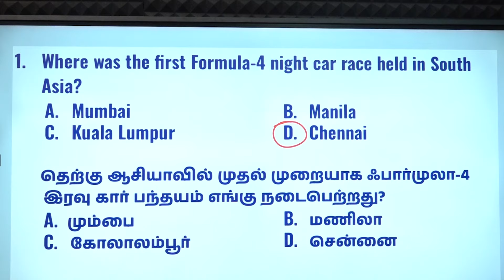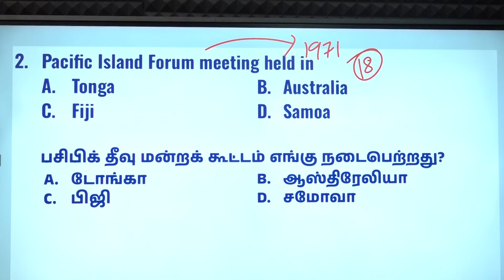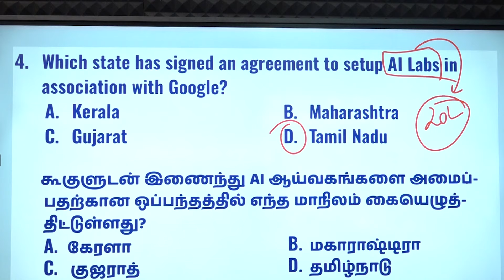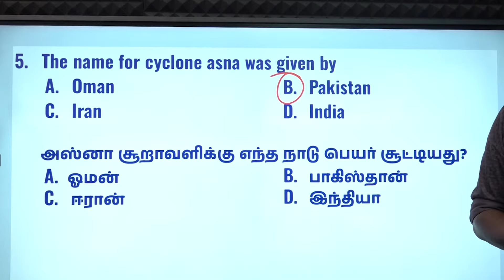DAILY CURRENT AFFAIRS PRACTICE | SEPTEMBER-01 | Suresh IAS Academy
For Books:
For Online Class :
For Admission:
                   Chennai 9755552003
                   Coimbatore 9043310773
For Online test